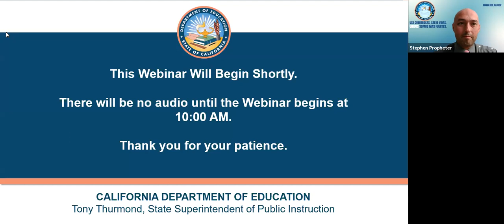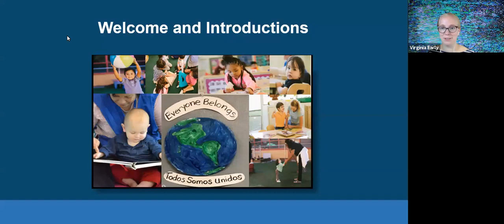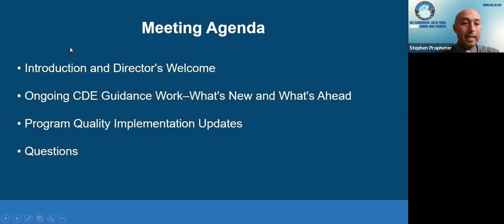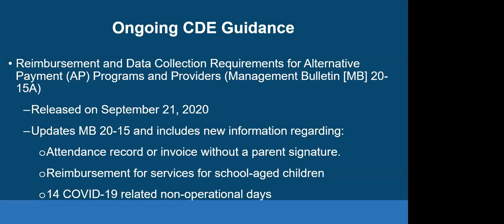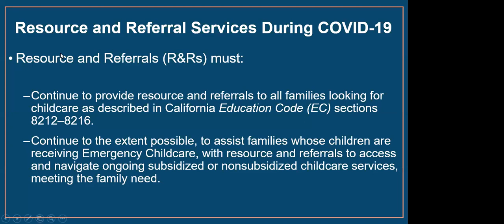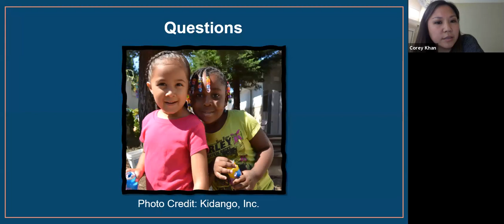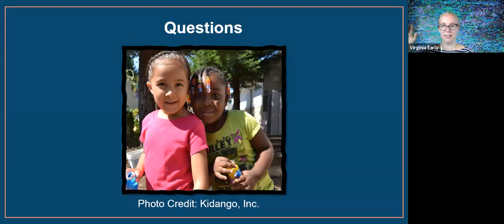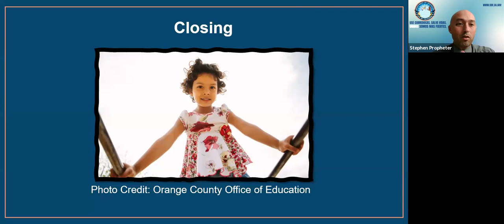COVID-19 Guidance for Early Learning and Care Contractors September 25, 2020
Recorded webinar on the COVID-19 Guidance for Early Learning and Care Contractors from the California Department of Education on September 25, 2020.